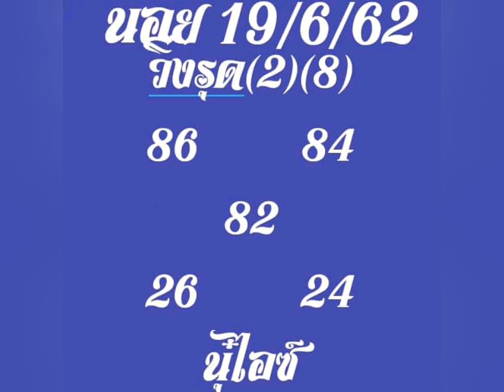หวยฮานอย หวยฮานอยเด็ดๆ 19 มิ.ย.2019